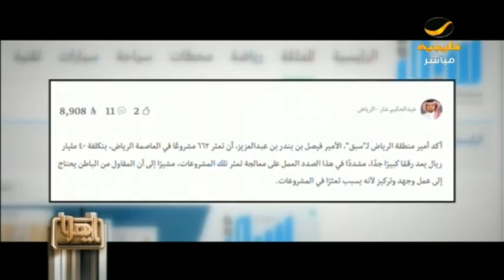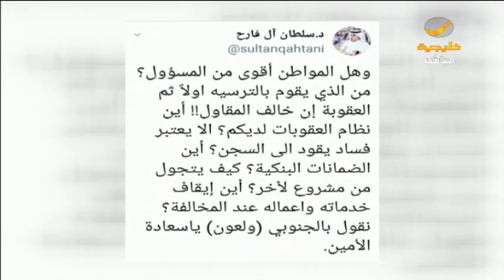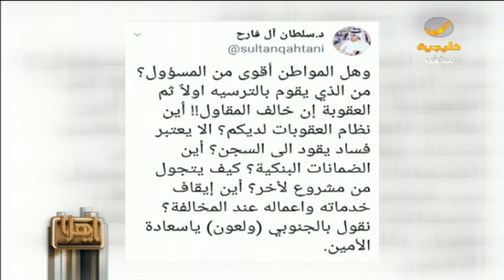بين الأمانات والوزارات .. مشاريع متأخرة.. فمن المسؤول؟؟